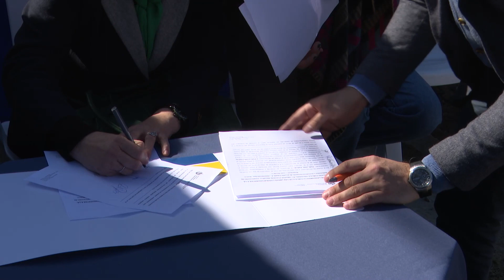Imágenes en anuncio de obras en barrios Nuevo Amanecer y Los Reyes, de Montevideo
Este jueves 14, autoridades del Ministerio de Vivienda y Ordenamiento Territorial anunciaron el inicio de obras en los barrios Nuevo Amanecer y Los Reyes. En la zona se construirá una policlínica y se acondicionará el Pasaje A.